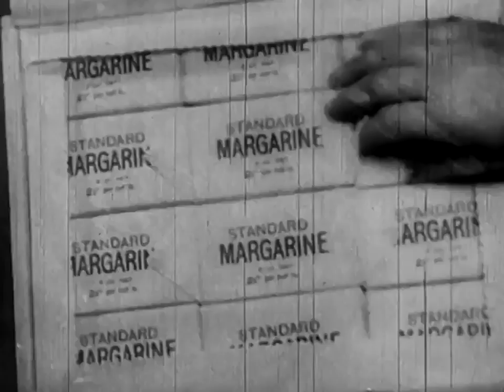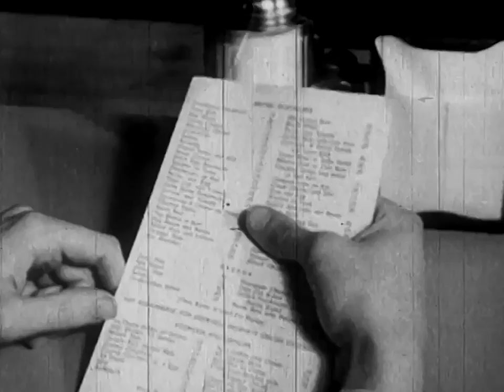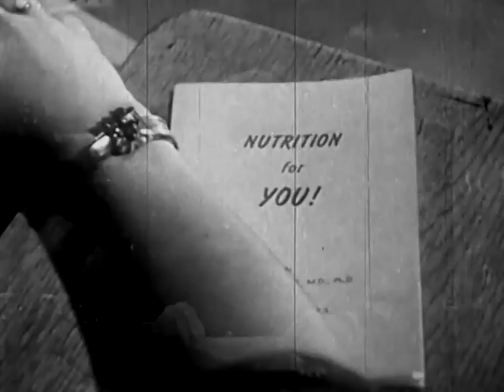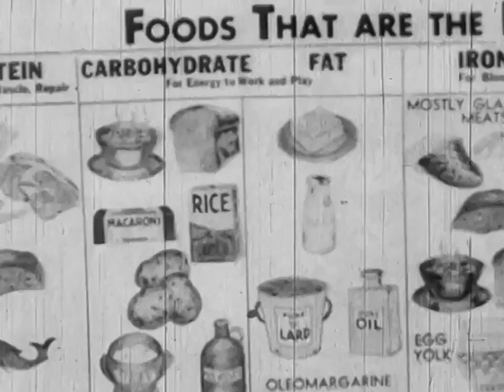Wartime Nutrition. Eating Right During WWII. Food Rationing 1943 US Office of War Information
Mirrored for education and protection purposes in times of hidden weponisation of all aspects of reality